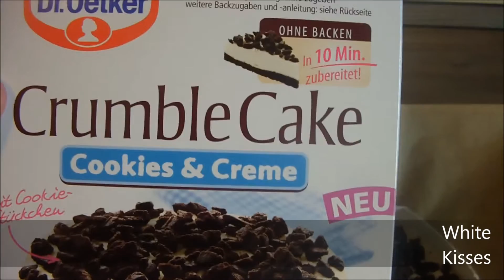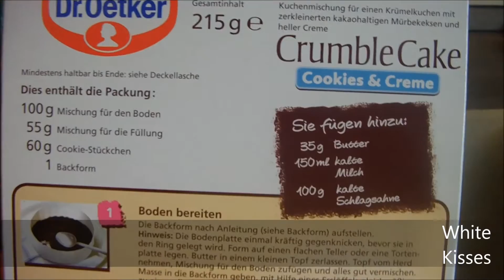Crumble Cake Cookies & Cream von Dr. Oetker